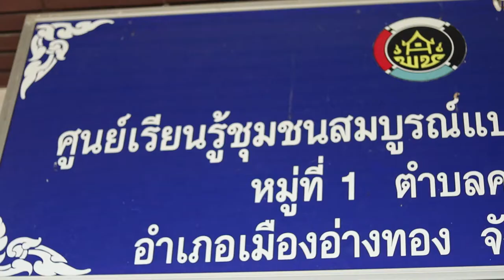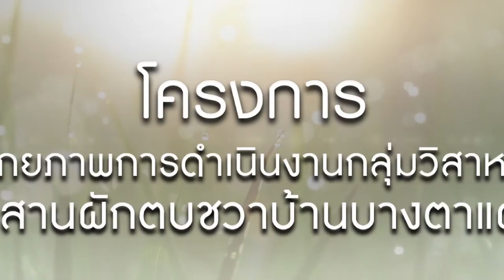โครงการ “พัฒนาศักยภาพการดำเนินงานกลุ่มวิสาหกิจชุมชนจักสานผักตบชวาบ้านบางตาแผ่น”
“พัฒนาศักยภาพการดำเนินงานกลุ่มวิสาหกิจชุมชนจักสานผักตบชวาบ้านบางตาแผ่น”

เพื่อเป็นการส่งเสริมและสนับสนุนภูมิปัญญาชาวบ้าน และสอดคล้องกับกลุ่มเป้าหมายที่ระบุไว้ในโครงการยุวพัฒน์รักษ์ถิ่น ซึ่งเป็นโครงการที่ริเริ่มจากความร่วมมือระหว่างมหาวิทยาลัยมหาจุฬาลงกรณราชวิทยาลัยและธนาคารออมสินในฐานะภาคีเครือข่ายที่สำคัญร่วมกันเล็งเห็นความสำคัญในการให้นิสิตและในสถานการศึกษาได้มีส่วนในการขับเคลื่อนการพัฒนาชุมชนโดยอาศัยกลุ่มวิสาหกิจชุมชน จักสานผักตบชวา บ้านบางตาแผ่น ตำบลคลองวัว อำเภอเมือง จังหวัดอ่างทอง เพื่อก่อให้เกิดการพัฒนาภูมิปัญญาท้องถิ่นและสร้างความเข้มแข็งให้กับกลุ่มธุรกิจชุมชนให้เกิดการพัฒนาอย่างยั่งยืน

ผู้รับผิดชอบโครงการ
 ๑ รองศาสตราจารย์ ดร.วิวัฒน์  หามนตรี      หัวหน้าโครงการฯ
 ๒ นายนนทนันท์  พงษ์เพ็ชร           ผู้ประสานงานโครงการฯ
 ๓ พระอรุณ  มหาสุเมโธ                   กรรมการและเลขานุการ
 ๔ พระมหานิมิตร  ธีรปญฺโญ           กรรมการและผู้ช่วยเลขานุการ
 ๕ คณาจารย์ และนิสิตหลักสูตรพุทธศาสตรมหาบัณฑิต สาขาวิชาการพัฒนาสังคม รุ่นที่ ๗ ผู้ดำเนินโครงการฯ

ร่วมผลิตโดย MCU TV Channel